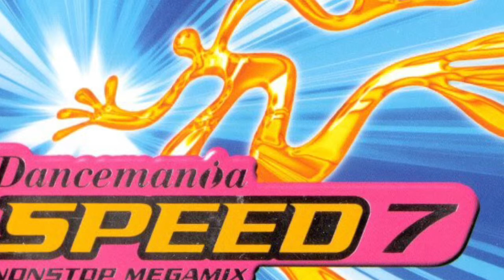Maria Short / Baby Baby Baby (Full Version)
I like Maria Short she isn’t to popular, but I like her songs, “Bambino” is my favorite

From Dancemania SPEED 7